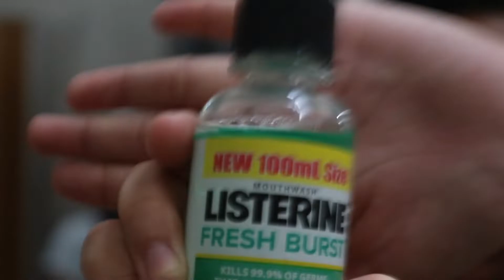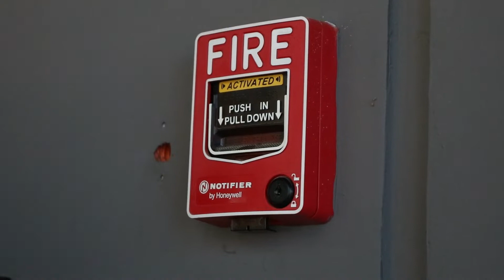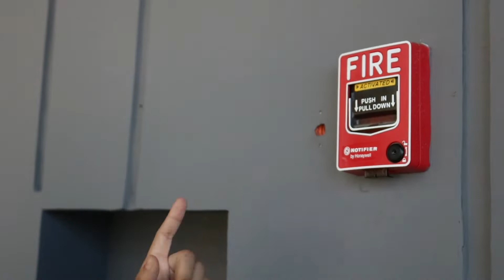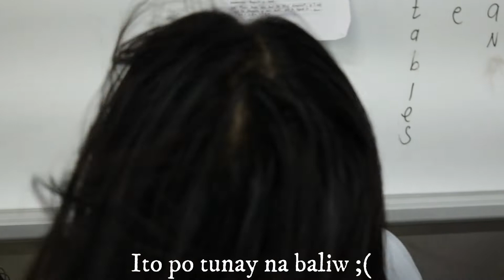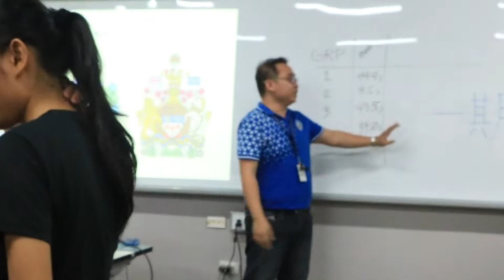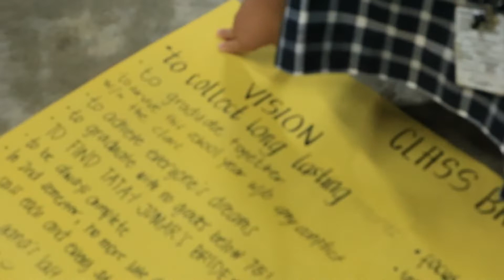SADNESS!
Instagram: @FarrahLongakit // 2nd acc: @Farrahmae_